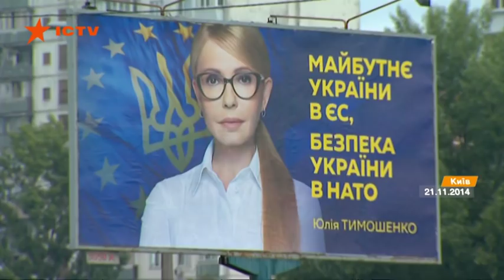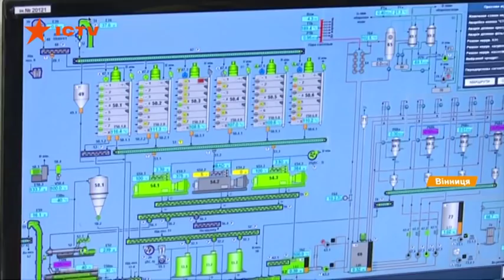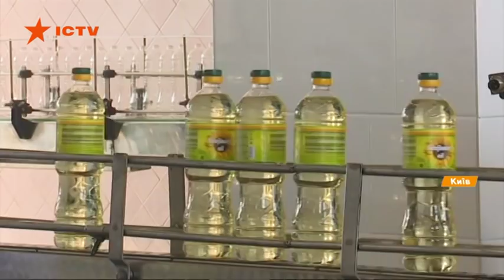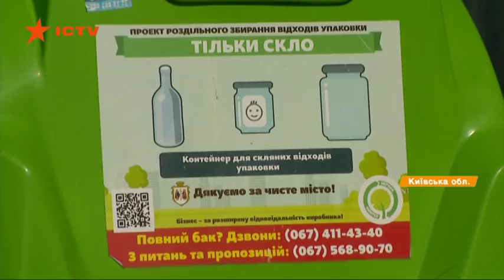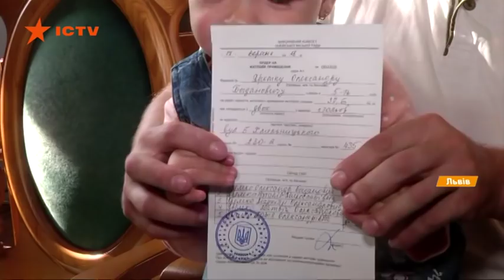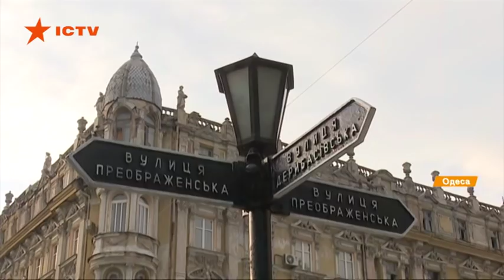Факты ICTV - Выпуск 18:45 (17.09.2018)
Факты ICTV – последние новости Украины и мира на 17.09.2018. В новом выпуске программы Факты ICTV смотрите: на передовой оккупанты сегодня 5 раз нарушали режим прекращения огня; в Украине - жатва подсолнечника; украинские курорты подводят итоги лета.